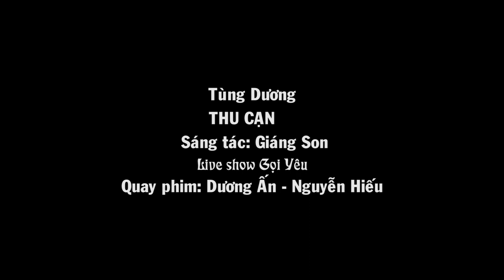Thu cạn - Tung Duong [Full HD]